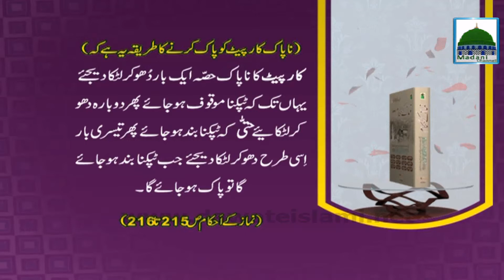Madani Phool - Napak Carpet Pak karne Ka Tariqa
This video feature contains a Madani Phool "Napak Carpet Pak karne Ka Tariqa" on Madani Channel